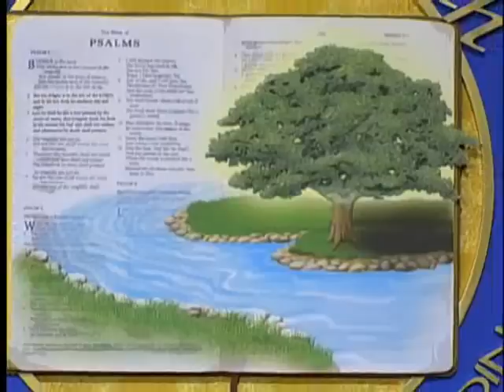Keith Moore The Wisdom of God Pt 4 Instruction And Correction